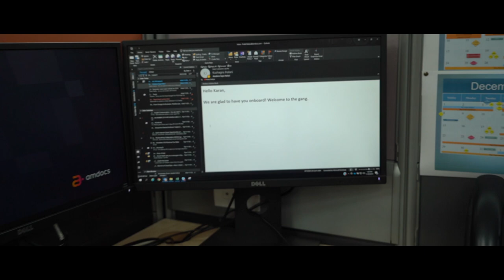Dive Media & Entertainment Showreel 2020